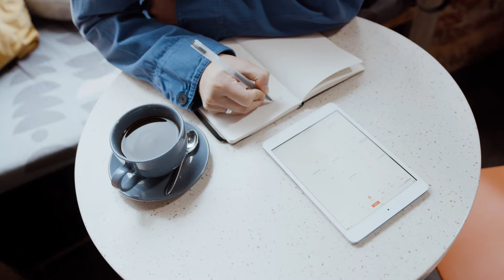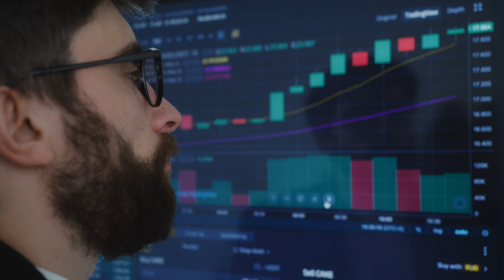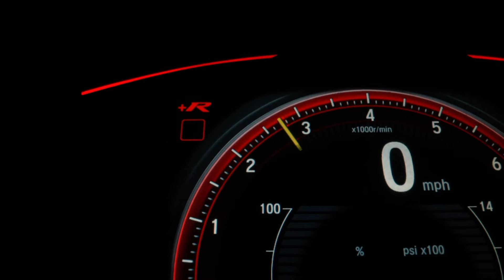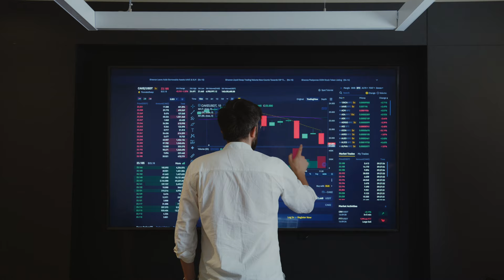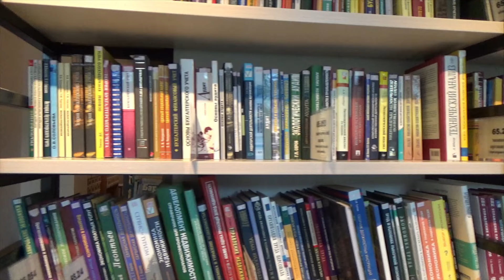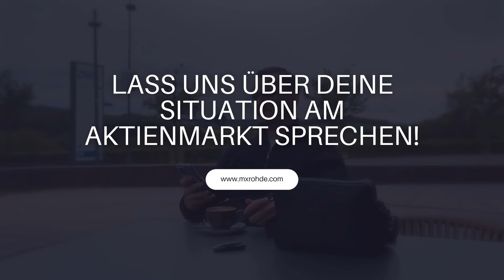So baust du dein erstes Aktien-Portfolio auf (Schritt-für-Schritt-Anleitung)